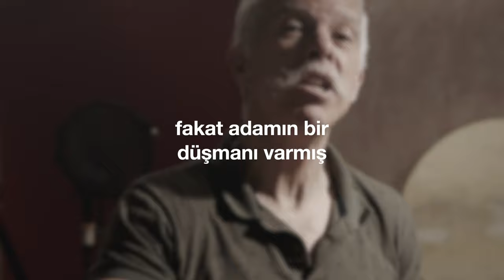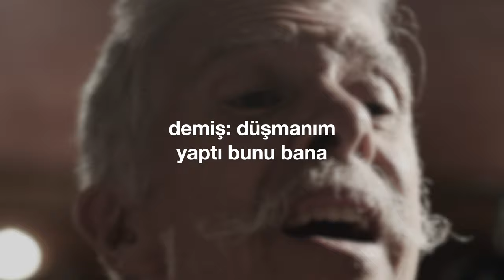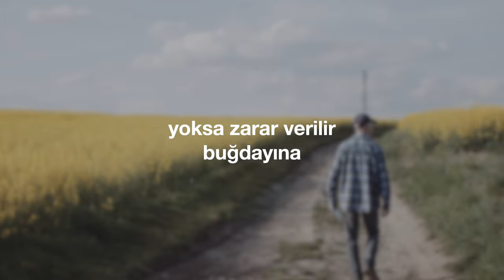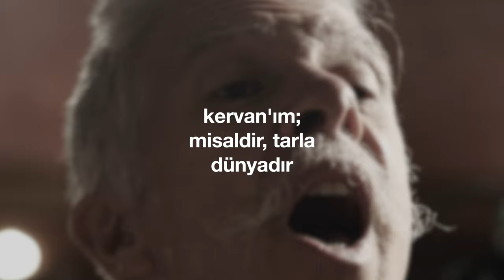"Hasat Zamanı" (Cem Kervan) Söz Videosu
"Hasat Zamanı"
Tekli Olarak Çıkış Tarihi: 31 Ağustos, 2022
Albümün Çıkış Tarihi: 28 Eylül, 2022

Sazlar: Serhat Doğan
Kaval: Veli Kenan Şimşek
Mey: Çayan Yılmaz
Perküsyon: Haydar Demir
Erbane: Charles Vincent
Geri Vokaller: Meliha Bilgili, Gülseren Yılmaz

Sözler:

Hasat Zamanı

Tohum atmadan çiftçi tırmık çeker
Tarlalarını sürer teker teker
Sonra tarlaya iyi tohum eker
Hasat zamanı yaklaştı erenler

Fakat adamın bir düşmanı varmış
Bir gece herkes uykudayken gelmiş
Tarlaya delice tohumu ekmiş

Buğdaylar başak vermeye başlamış
Ve deliceler de ortaya çıkmış
Sordular delice nereden gelmiş?

Demiş: “Düşmanım yaptı bunu bana!”
"Ama bırakın hasat zamanına
Yoksa zarar verilir buğdayına"

Hasatta deliceleri toplayın
Yakılmak üzere demetler yapın
Sonra buğdayı ambarıma yığın

KERVAN'ım misaldir tarla dünyadır
İyi tohum olan buğday da vardır
Şahlığa ait olan insanlardır

Esin Kaynağı: İncil'in Matta Suresi 13:24-30 (ve 36-43)